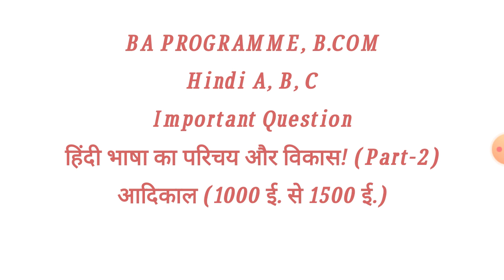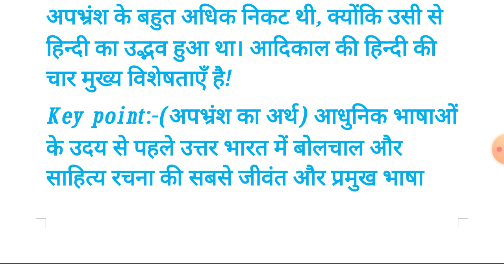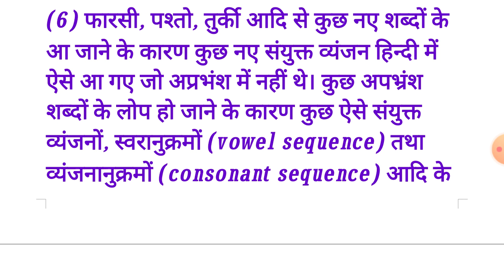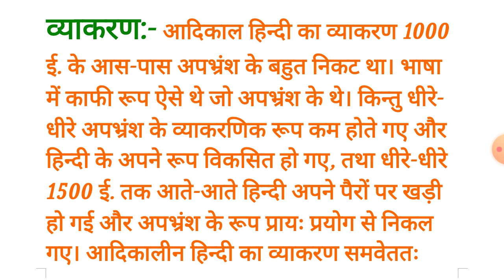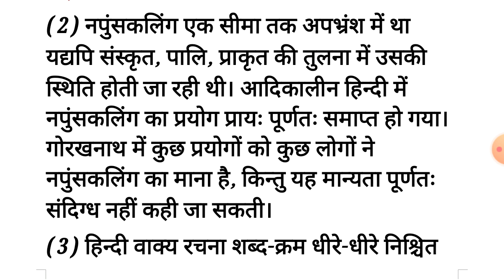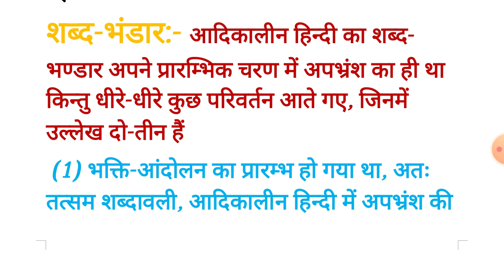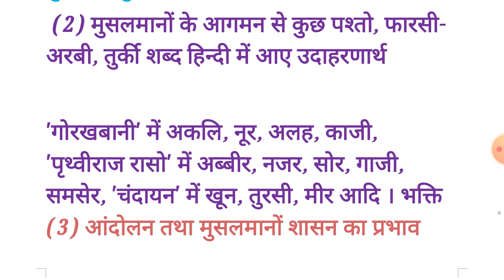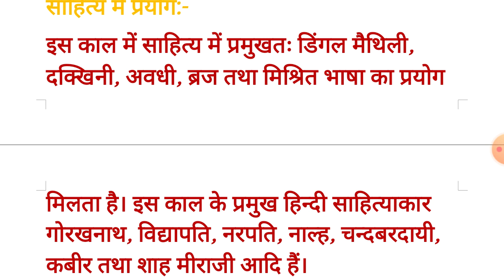DU SOL CBCS SEMESTER SYSTEM 2020! PROGRAM, B.COM HINDI A, B, C, IMPORTANT QUESTION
Hello friends...
Iss video mai aap sab  ke liye Aapke du sol cbcs Semester System! IGNOU, NCWEB, JAMIA, "BA PROGRAM 1st year Hindi "A" "B" "C" ka Important Question (WITH ANSWER) Provide Kar rhi ho Jo aapke Sol cbcs System Important Question hai.

Hindi (A) (B) (C)_Important_Questions

Get_Good Marks_in_1st Semester

IGNOU_NCWEB_JAMIA_DELHI UNIVERSITY_SOL